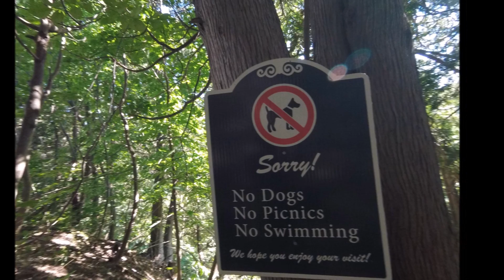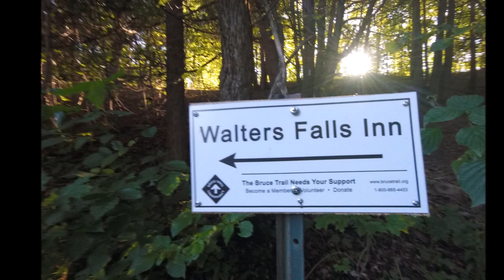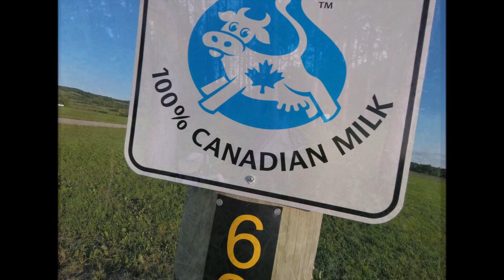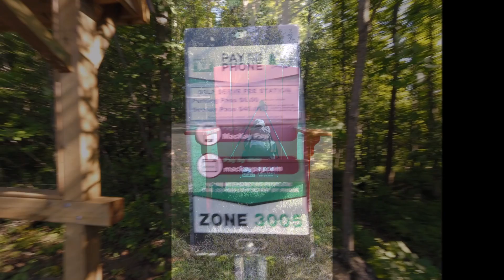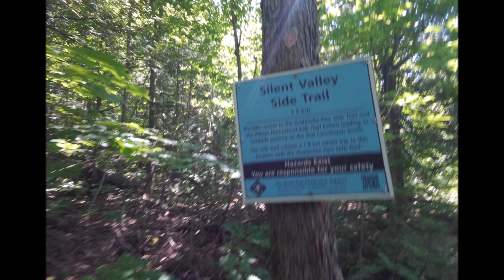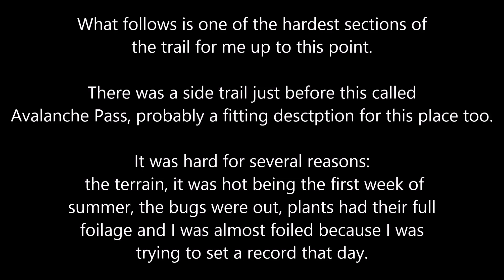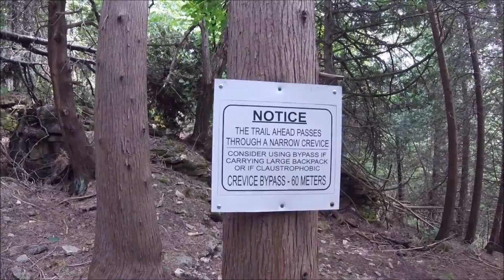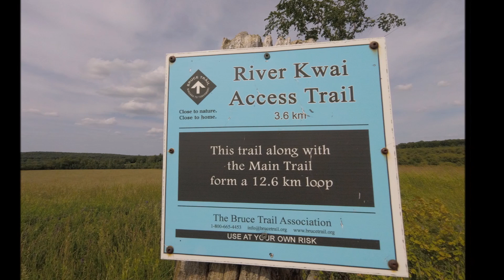The Bruce Trail Sydenham Section, Part 1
The first leg of the 168 km Sydenham Section, the Bruce Trail's longest segment. I camp at a site I was last at 46 years ago when I was 14 in 1971, wiggle through the hardest part of the trail so far but still manage to set a personal daily record for this trip of 39 km.